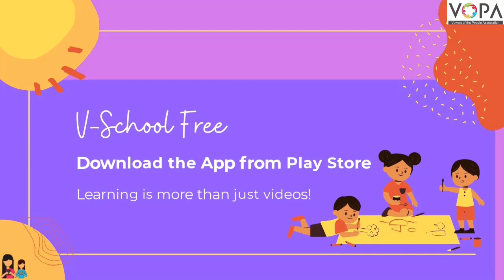२ री | मराठी | मांजरांची दहीहंडी | V2 | V-School